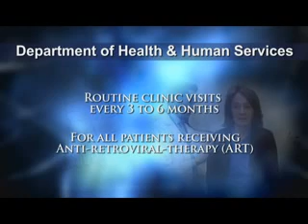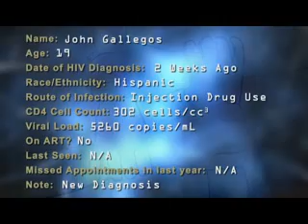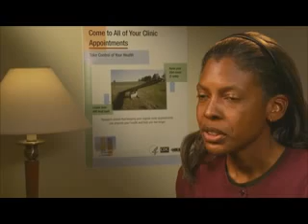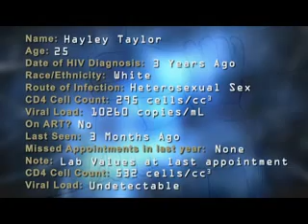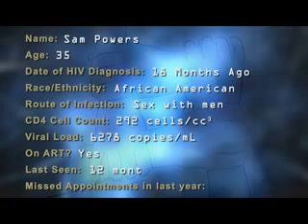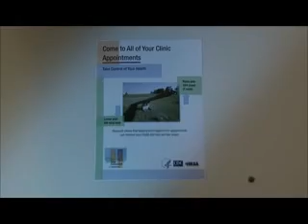HIV Retention in Care Training Video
Source: Centers for Disease Control and Prevention (CDC), Health Resources and Services Administration (HRSA)
Recorded 2009

This video provides information and training tips regarding the importance of retention in care for persons living with HIV infection. The video is a product of a year-long study (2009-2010) called The Low Cost-Low Effort Clinic-wide Intervention, and was used in the training of six HIV clinics in the U.S. during the study to determine if intervention processes outlined would change patients' attendance rates at scheduled appointments for HIV primary care. It is intended for healthcare providers, health educators and healthcare program staff.

For more about the study and for the Engagement in Care Toolkit, visit the AIDS Education and Training Center National Resource Center